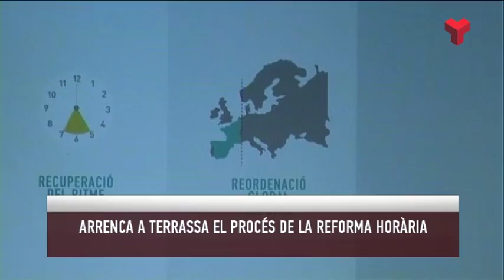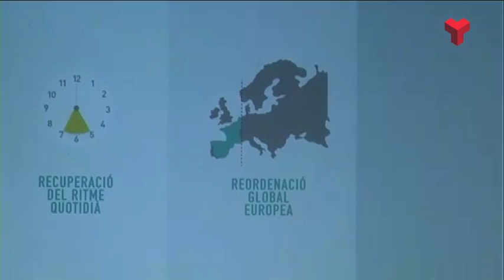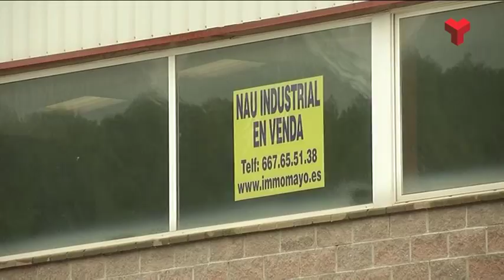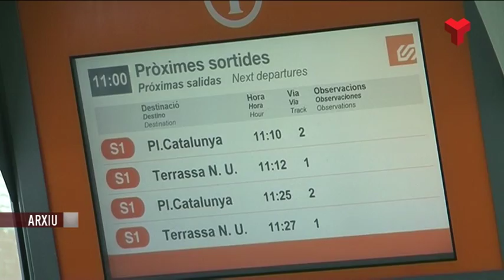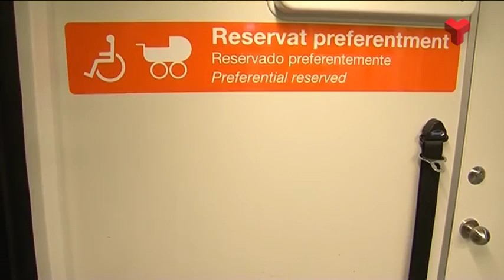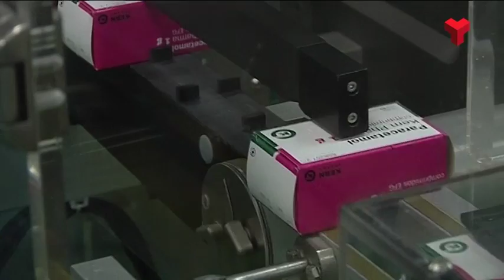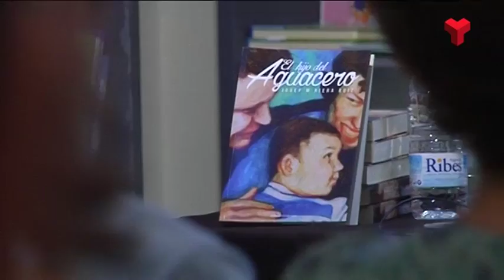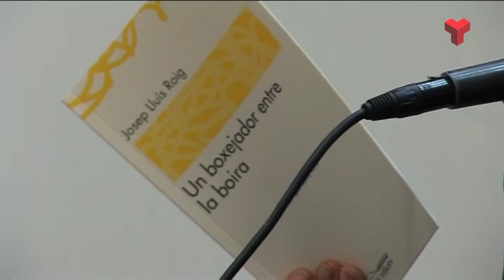Informatiu Tarda dimecres 21-09-2016 de Canal Terrassa